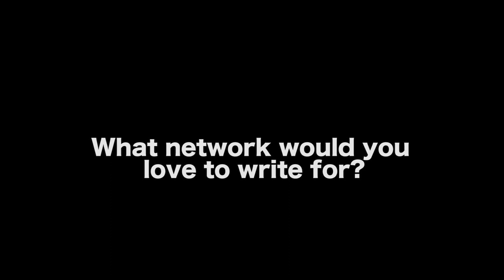Writing Screenplays For The Lifetime Movie Network by Christine Conradt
MORE VIDEOS WITH CHRISTINE CONRADT

AUDIO